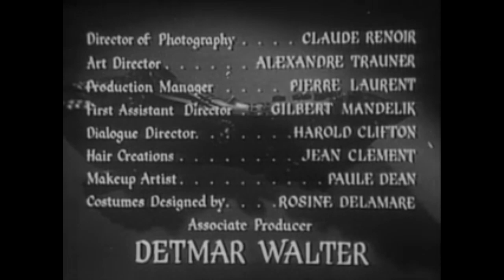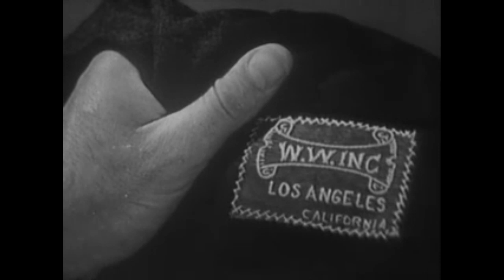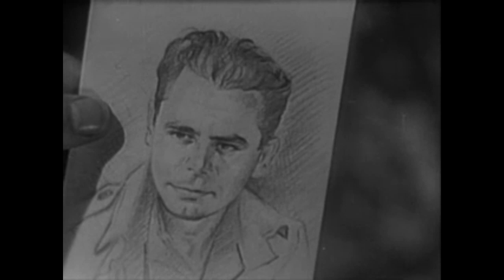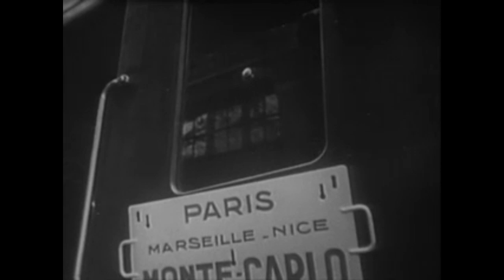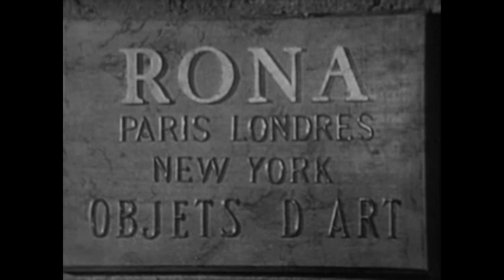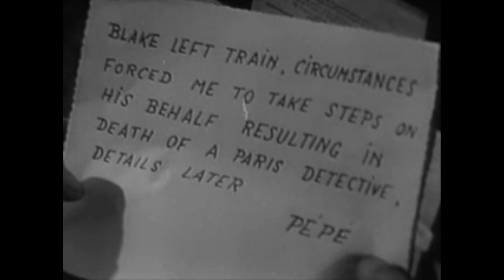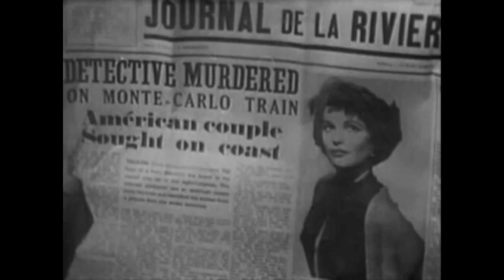The Green Glove 1952 | Glen Ford | Film Noir |No Ads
The Green Glove (1952) is a thrilling film noir set in post-World War II France, starring Glenn Ford and Geraldine Brooks. The story follows a former American soldier, Mike Blake, who becomes entangled in a mystery involving a priceless religious artifact known as the Green Glove. After discovering the glove during the war, Blake finds himself pursued by both dangerous criminals and law enforcement. Along the way, he teams up with a French tour guide, and together, they uncover a web of deceit and danger. The film combines suspense, action, and romance, making it a captivating watch for fans of classic cinema and mystery thrillers.